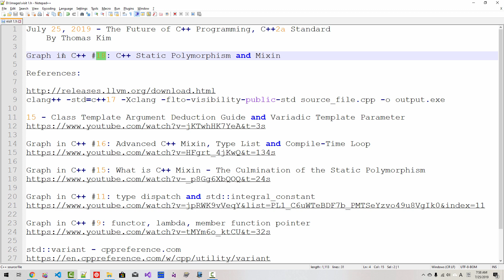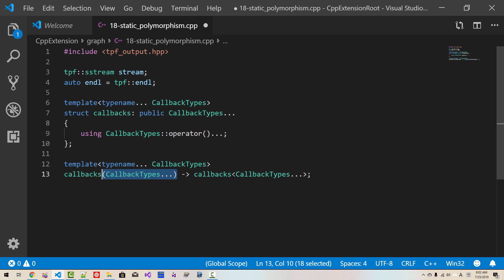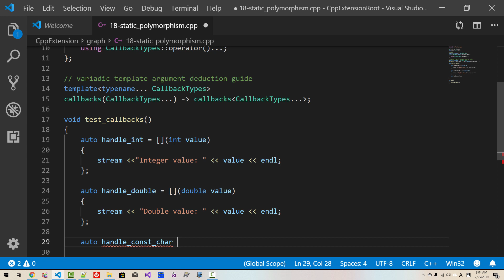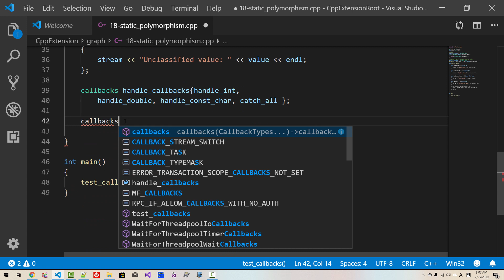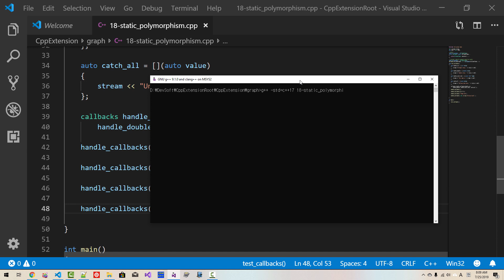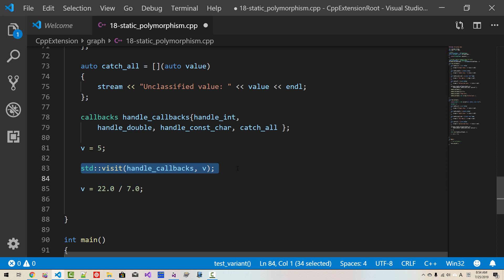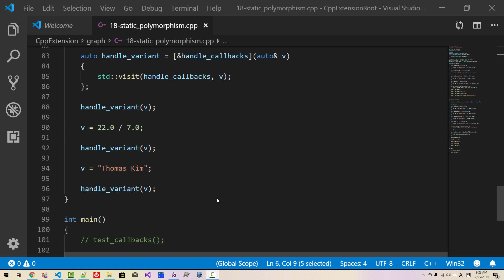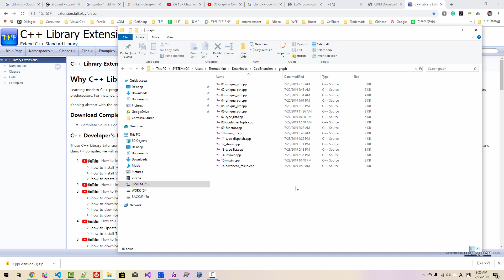Graph in C++ #18: std::visit, std::variant, Mixin, and static polymorphism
We will learn about std::visit, std::variant, mixin, and static polymorphism.

clang++ -std=c++17 -Xclang -flto-visibility-public-std source_file.cpp -o output.exe